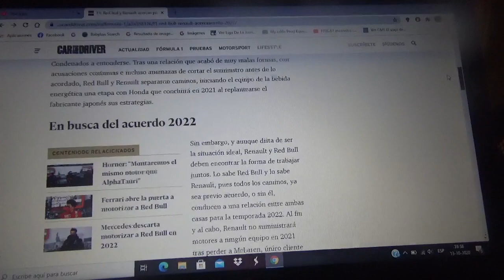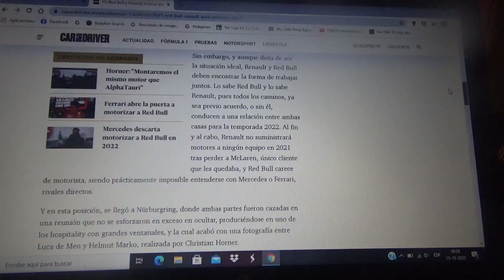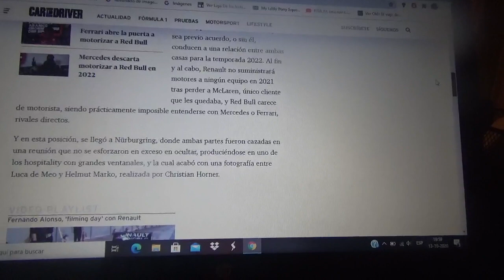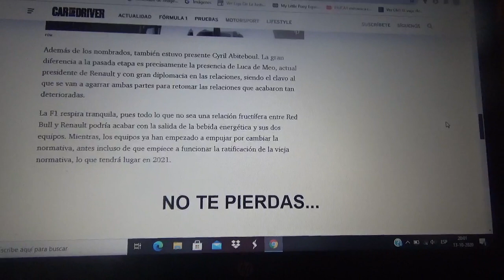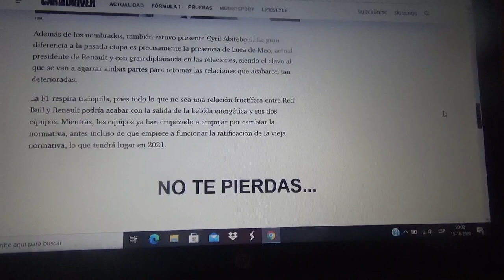Renault y Red Bull Racing podrían tener acuerdos para la Temporada 2022 de la F1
En Nurburgring los directores del fabricante automotriz galo y de la marca austriaca de productos alimentarios energéticos tuvieron una reunión durante la reciente versión 2020 del Gran Premio de Eifel